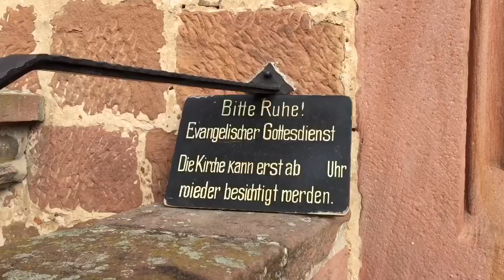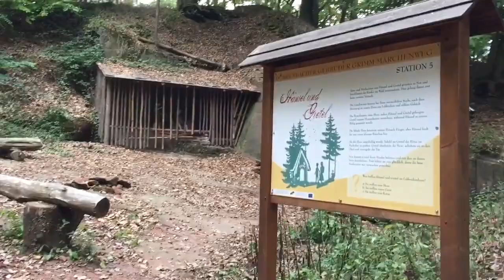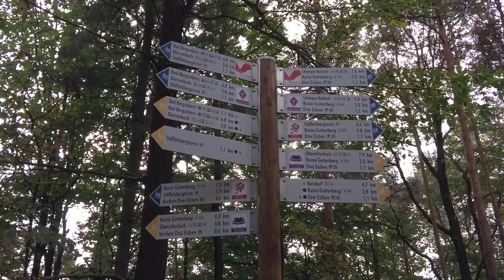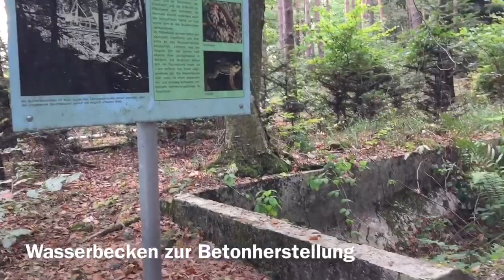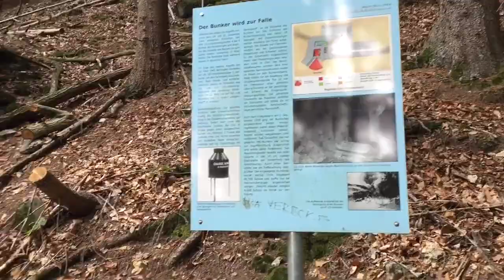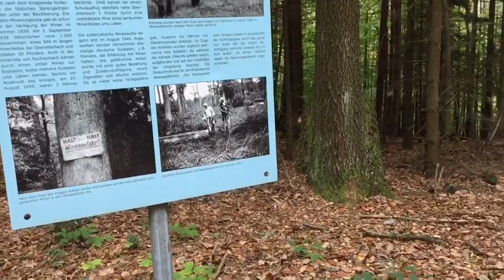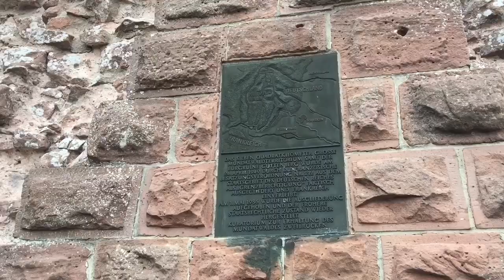Pfälzer Weinsteig Etappe 11 - von Bad Bergzabern nach Schweigen-Rechtenbach